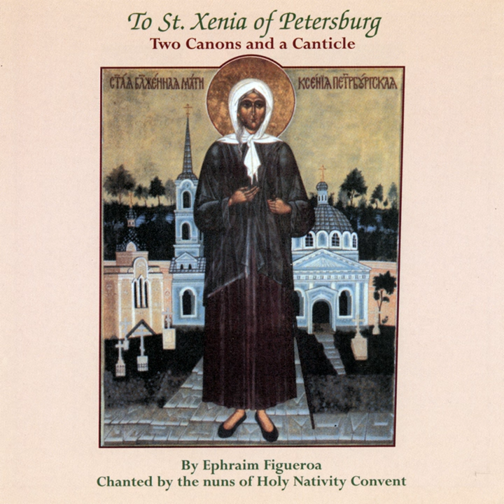Odes Seven, Eight And Nine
Odes Seven, Eight And Nine · Nuns of Holy Nativity Convent

To St. Xenia of Petersburg, Two Canons and a Canticle